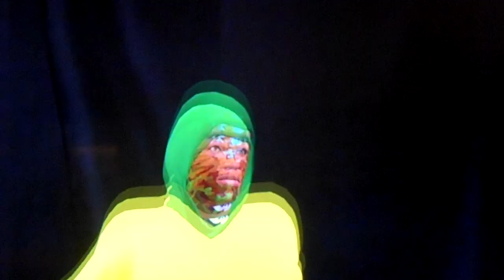New Years Eve Daytona BEach BumFight League Wrestling, Inter-gender Tag Team Challenge starts NOW